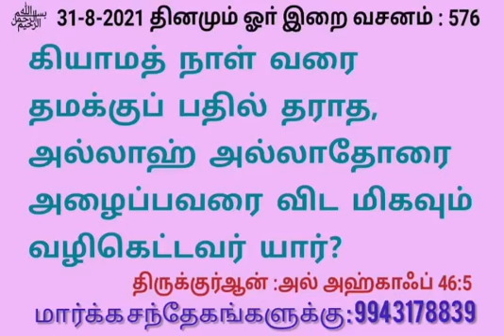576 தினமும் ஓா் இறை வசனம்